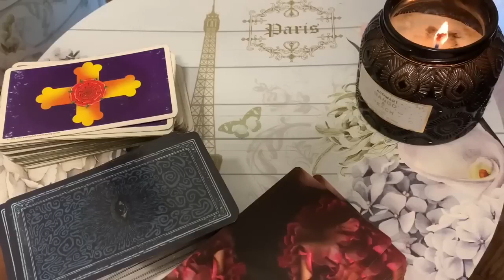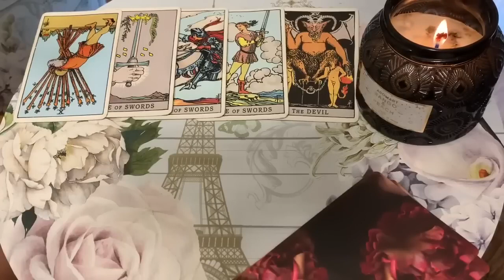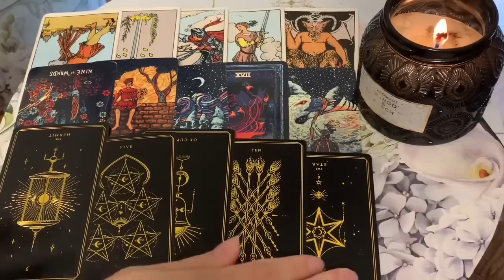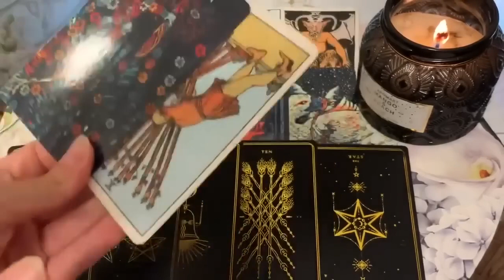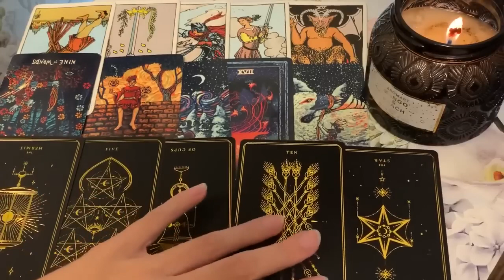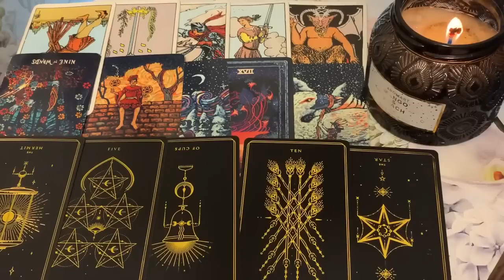SAGITTARIUS🔥NEXT 48 HOURS! 💣 🙈 A HUGE CONFESSION IS COMING!!🔥15 MID MARCH 2024 DAILY TAROT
💎 15 MID MARCH 2024 DAILY TAROT